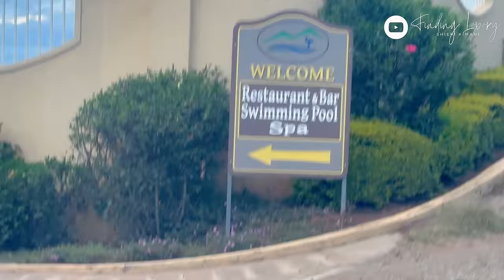Now Seriously!! What Is This Place??| Paradise In Kenya| Finding Luxury (you have to come here!)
This Has To Be Among The Top 5 MUST Visit resorts in Kenya. The views are out of this world!

MPESA Buy Goods Till #  8343974